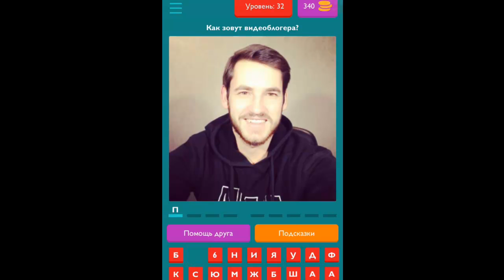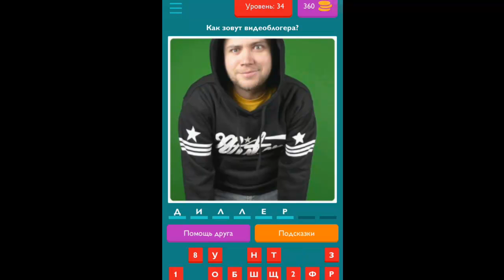Игра "Угадай Видеоблогера" 31, 32, 33, 34, 35 уровень на Андроид. Ответы к игре.